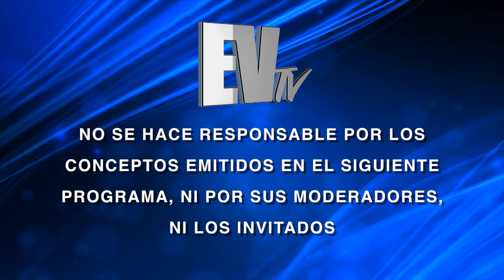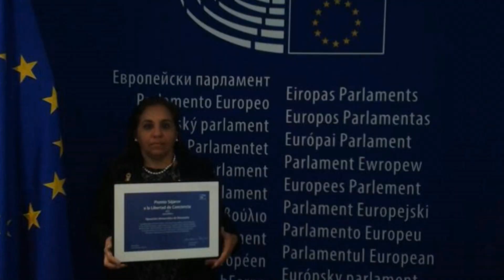Ramírez: "Producción de petroleo bajó en 1 millón 200 barriles por día". Aló Buenas Noches. Seg. 1